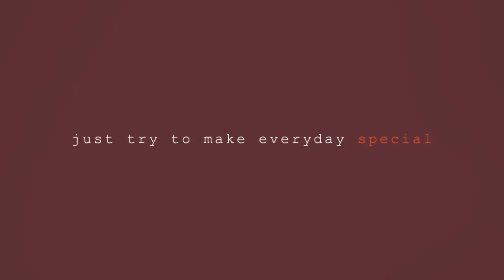Manga Tie Hair Girl Tutorial: Watercolor Technique by Kru Ann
Hello, I'm Kru Ann, an independent artist, watercolor technique and digital painting. Let everyone be happy and inspired by my drawing. I will upload my progress videos here.

Hi I'm Kru Ann, an independent artist, watercolor technique and digital painting. Let everyone be happy and inspired by my drawing. I will upload my progress videos here. This clip is timelapse.

♡ MATERIALS ♡
Paper – Wataukii white Watercolor 300 gsm.
Watercolor Paint – Shinhan Watercolor Professional